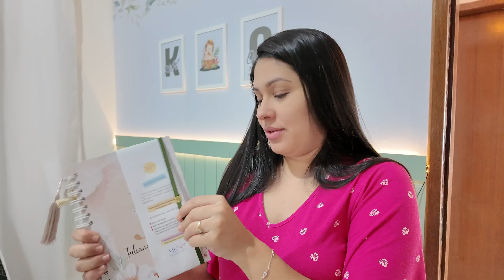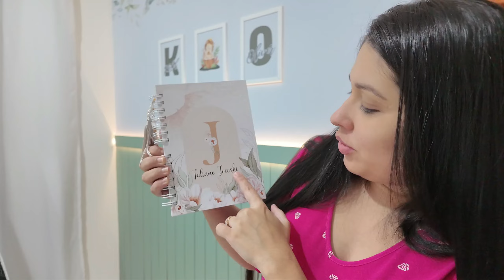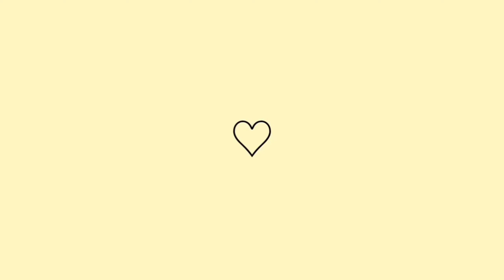ESTOU TENDO CONTRAÇÕES! TENHO QUE FAZER REPOUSO! + CHEGOU MUITA COISA POR AQUI| Juliane Jocoski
♥️ Oii meus amores hoje venho com o vídeo:
ESTOU TENDO CONTRAÇÕES! TENHO QUE FAZER REPOUSO! + CHEGOU MUITA COISA POR AQUI
Um beijo!.